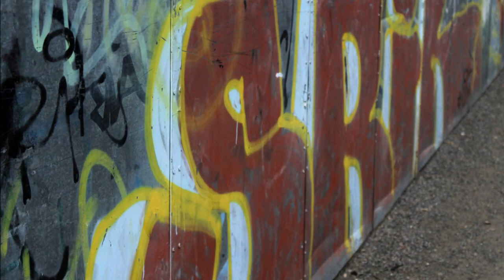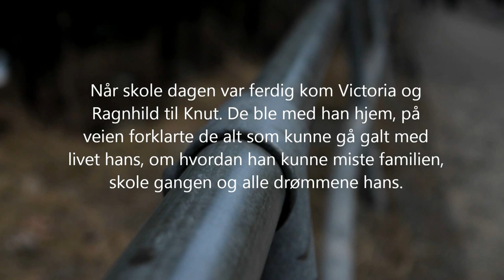Skole film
skole